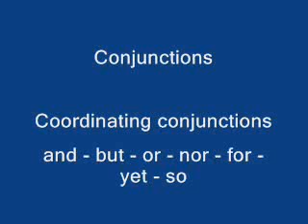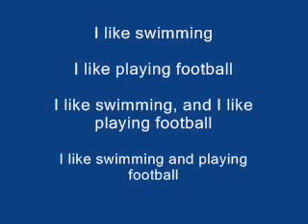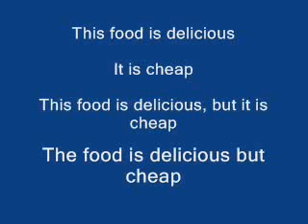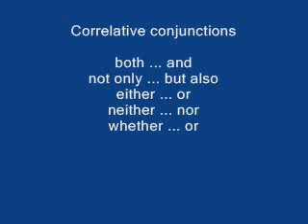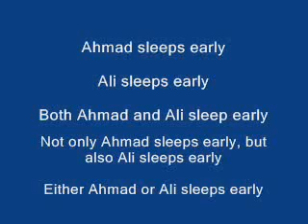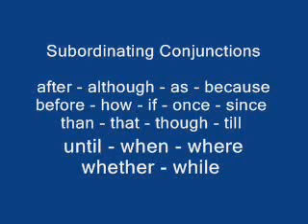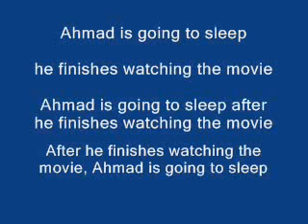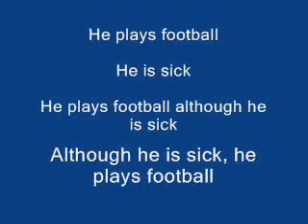دروس | تعلم اللغه الانجليزيه - الدرس رقم 14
ولتعلم الكثير من الامور في الحياه والتعامل مع شريحه كبيره من دول العالم عبر هذه اللغه .
وانتظروا معنا كل جديد